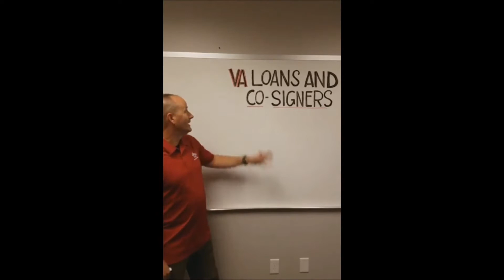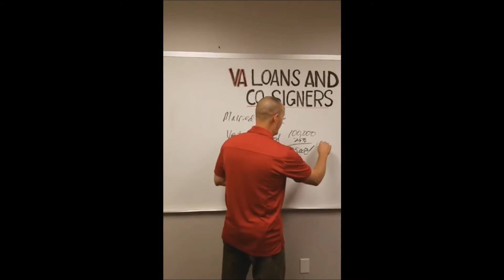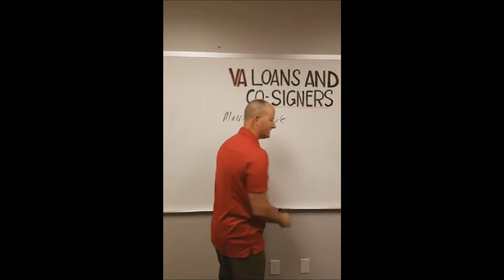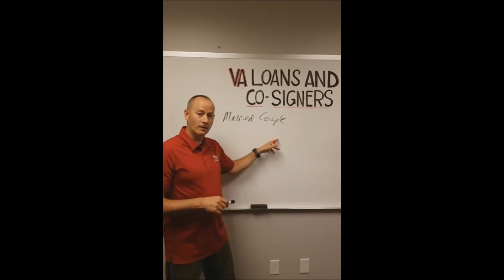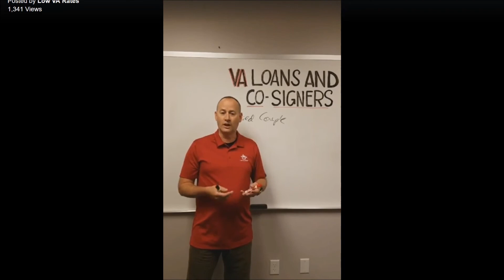VA loans and co-signers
Love our videos? Then you'll love working with us even more!

This video and its contents are not intended for residents or home owners in the states of MA, NY or WA.

Are you a veteran thinking about purchasing a new home who thinks you might need a co-signer for your VA loan? In this video, Tim with Low VA Rates talks about VA loan eligibility and co-signers.

Low VA Rates
Hours: Open today · 6:00 AM – 8:00 PM

VAhomeloan Archived video notice: This video is not current and may contain content that, while accurate when recorded, may not reflect current market conditions. As is customary on the YouTube platform, older videos remain in our account for transparency and statistical purposes, and we do not necessarily have control over which older archived videos YouTube’s algorithm may suggest for you. For that reason, please always check the date of a video to ensure that it is dated recently before relying on its contents. The mortgage market is very dynamic and laws, regulations, rates, and programs are always changing. If we have a more up-to-date video on the same subject, you should be able to sort our videos by date uploaded on our main channel landing This video is not applicable to borrowers in the State of Washington.
This video is not intended for residents or homeowners in the states of NY or MA.